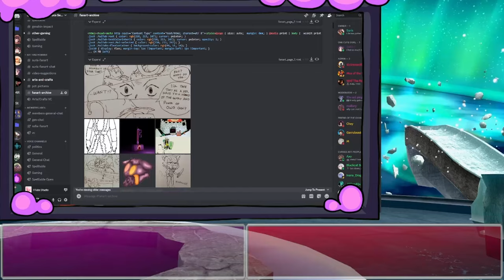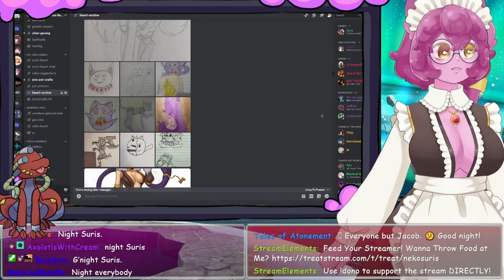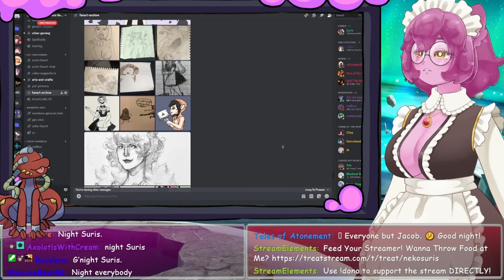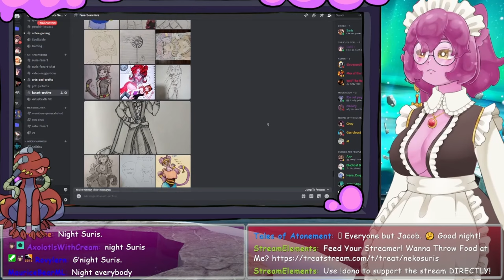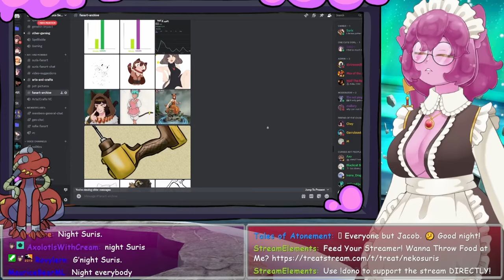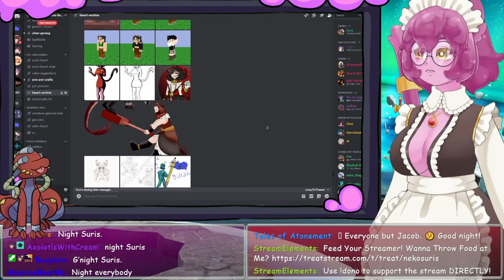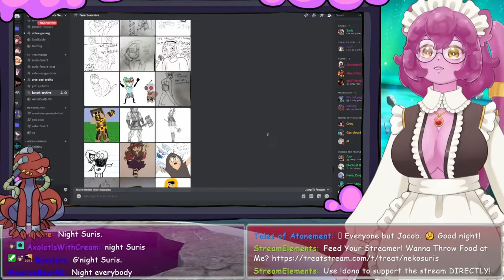Almost Quitting, But You've All Made it Worth it To Stay